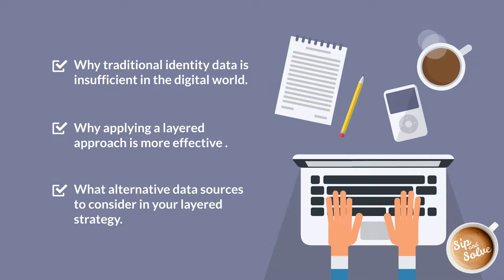Combating Digital Fraud - Sip and Solve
In today's digital evolution, traditional methods of verification while still vital is ineffective in combating today's fraudsters. There's now an ever increasing need to apply a layered approach and leverage probabilistic techniques such as machine learning, device and telephony intelligence to help combat fraudsters who have access to the same traditional data you're verifying as part of your existing fraud strategy.

We cover:

Understanding why traditional identity data is insufficient in the digital world.
Applying a layered approach will be more effective to combating today's fraud techniques.
New alternative data sources to consider within your layered strategy.